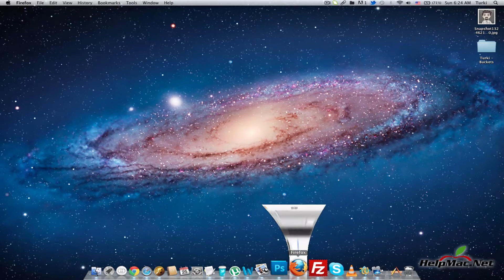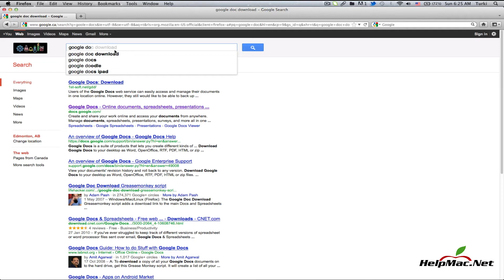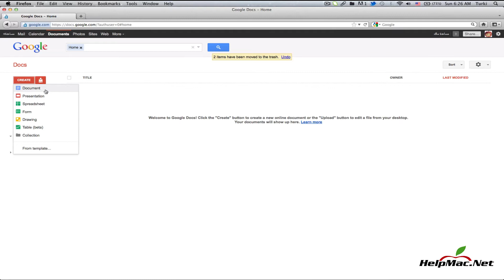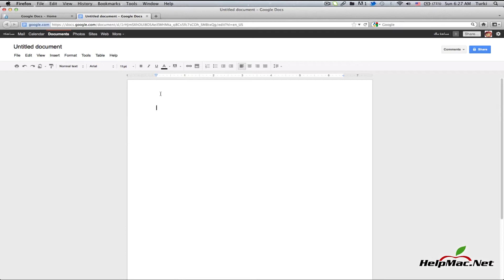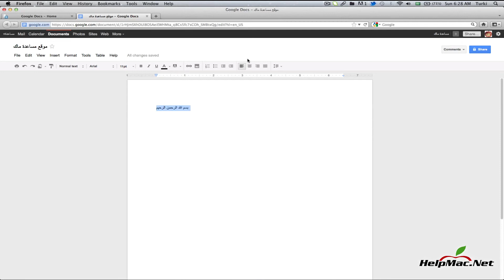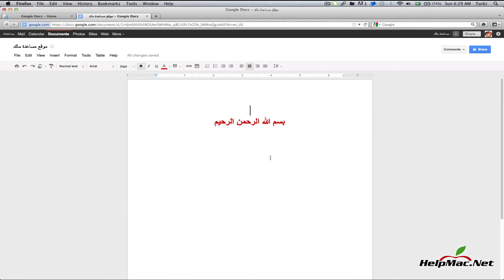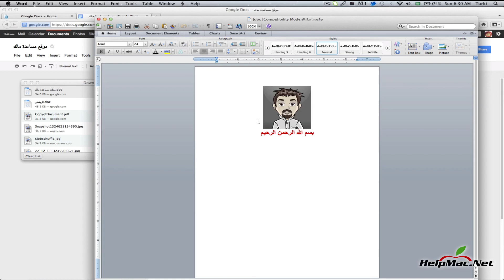اكتب بالعربي على الاوفيس لكن مش على الماك على جوجل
جميع مستخدمين ماك على علم ان الاوفيس بالماك لايكتب العربية الا بوجود ملف عربي
لذالك استخدام جوجل اسرع لحل هذه المشكله
الخاصية تستحق الاستخدام